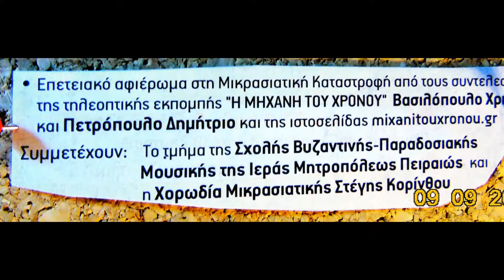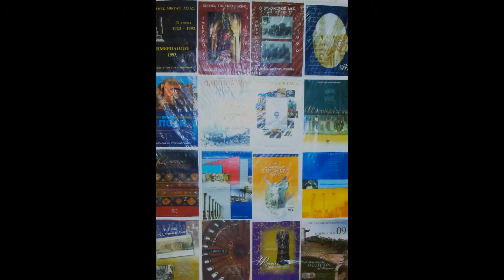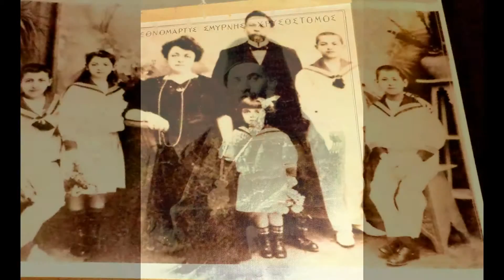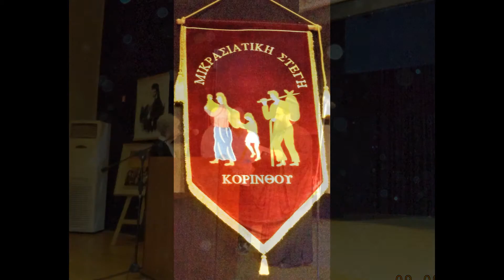ΒΙΝΤΕΟCLIP 9.9.2016 Μικρασιατικά 2016 Δημοτικό Θέατρο Έκδηλώσεις Μνήμης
ΠΑΡΑΣΚΕΥΉ  ΄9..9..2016  Δημοτικό Θέατρο Κορίνθου ..Επετειακό αφιέρωμα στη Μικρασιατική Καταστροφή από τούς συντελεστές τής τηλεοπτικής εκπομπής '' Η ΜΗΧΑΝΗ ΤΟΥ ΧΡΟΝΟΥ '' Βασιλόπουλο Χρήστο καί Πετρόπουλο Δημήτριο ..Συμμετήχαν Τό τμήμα Σχολής Βυζαντινής --Παραδοσιακής Μουσικής τής Ίεράς Μητροπόλεως Πειραιώς καί ή Χορωδία Μικρασιατικής Στέγης Κορίνθου παρέστησαν οι τοπικοί αρχοντες καί αρκετός κορινθιακός  λαός  βιντεοανάρτηση  ΕΛΕΥΘΕΡΙΟΣ ΗΛΙΑΣ...